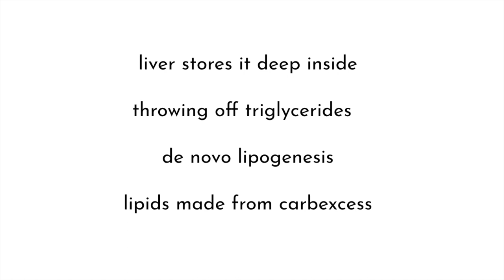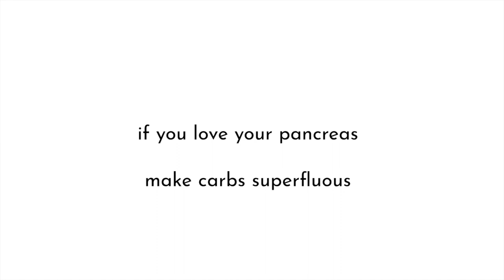overdose - for Gary Taubes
Happy Birthday, Gary Taubes! Thanks for the research and writing that led to more rigorous framework for understanding nutrition. Your work opened the door for a generation of citizen scientists (citizen nutritionists, really). It's also encouraged us explore new solutions to chronic disease. All errors - metabolic and musical - are entirely mine.